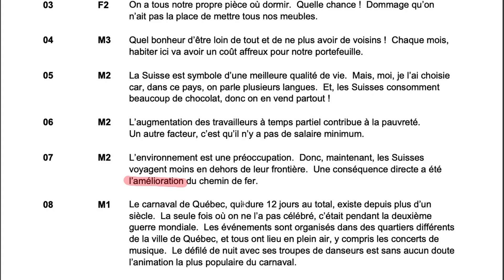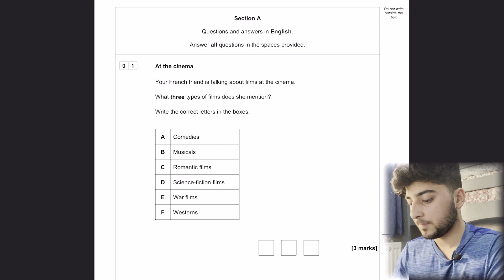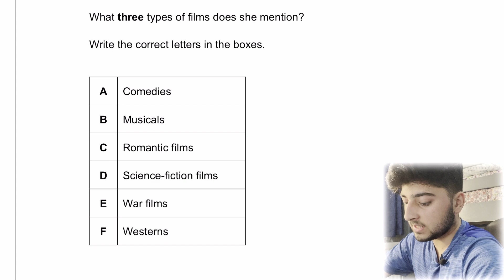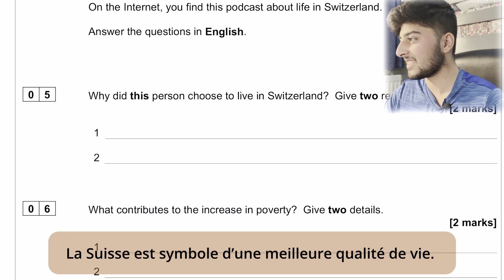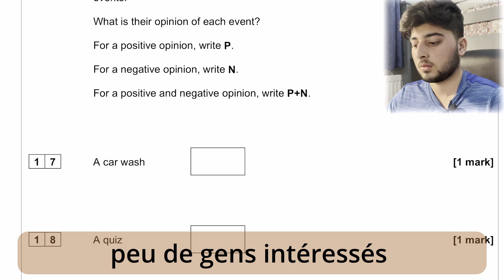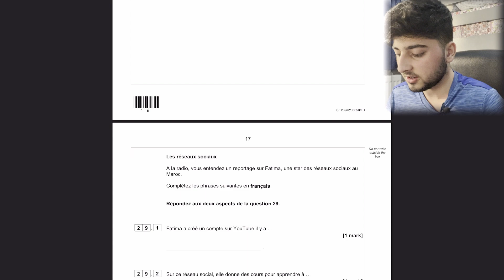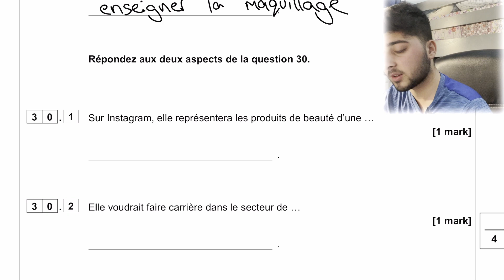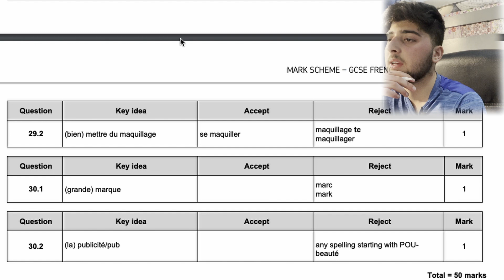GCSE French Listening Tips! How to get from 4-5 to 9!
So, we all dread the listening exam. And because I've made a video on how to ace your speaking exam, this video will help you ace the listening exam too (if you watch the video you'll understand that reference).

Duolingo Podcasts (You can get it on the apple podcasts app or any other podcast player)

Timestamps:
00:00 - Difficulties of a Listening Paper
01:31 - Intro
02:29 - Vocab
05:00 - Immersion
09:20 - Listening Paper Walkthrough [Nov21 Higher AQA]

A-levels that I'm doing:
Maths [Edexcel] 🧮
Biology [AQA] 🧬
Chemistry [AQA]  🧪

GCSEs that I've done:
Maths [Edexcel] 🧮
French [AQA] 🇫🇷
Triple Science [AQA] 🧬  🧪  🔭
Geography [AQA] 🌏

Then I use 'tous les memes' for the first banner(VOCAB) and 'tourner dans le vide' for the second(IMMERSION).